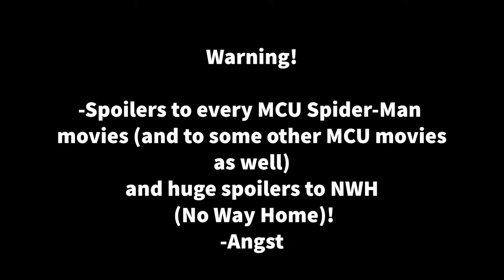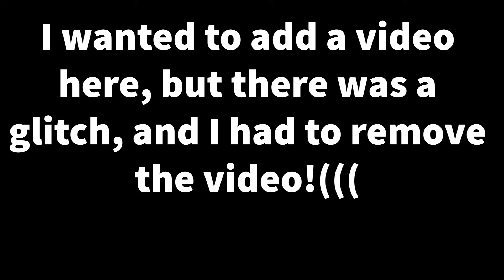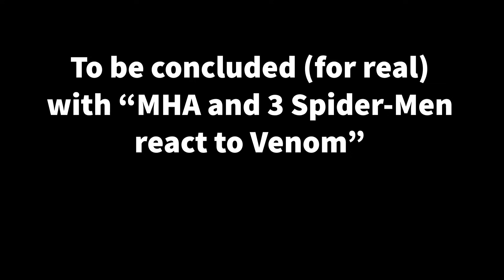MHA and 3 Spider-Men react to Every Spider-Man (3/3) (Peter 1 AKA Tom Holland)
All videos do not belong to me!